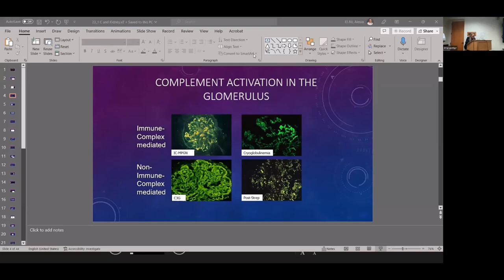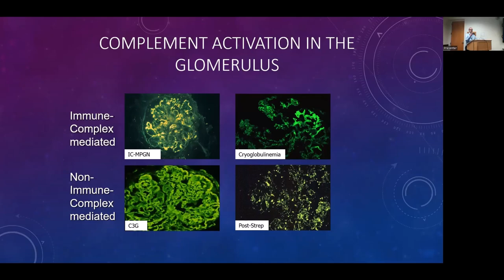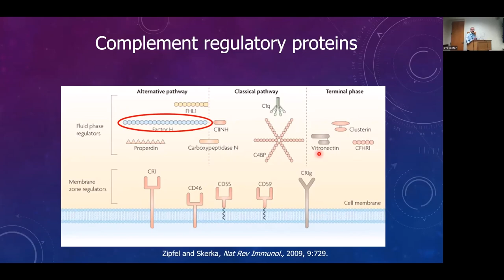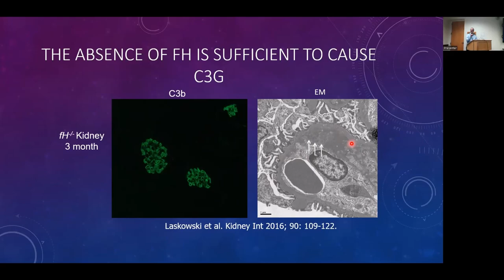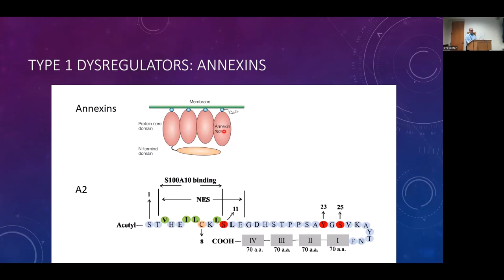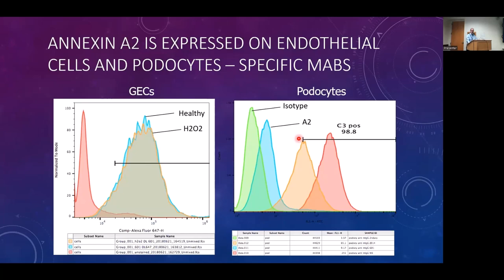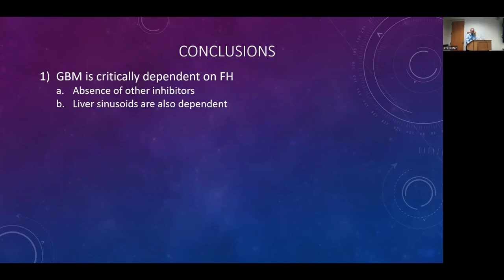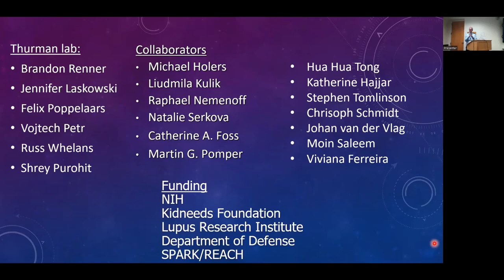Complement and the Kidney | Joshua M. Thurman, MD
| University of Colorado | Department of Medicine's Jan. 24, 2023 Research and Innovation Conference: "Complement and the Kidney," presented by Joshua M. Thurman, MD, professor of medicine, Division of Renal Diseases and Hypertension, Department of Medicine, University of Colorado School of Medicine